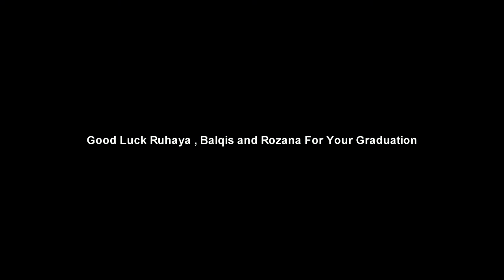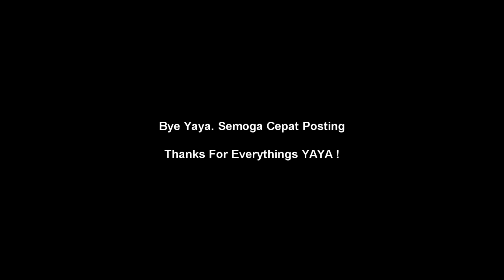( PRE CONVO UPSI CINEMATIC VIDEO 2018 ) - Proton City Lake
Sebagai tanda ingatan kepada Saudari Ruhaya. Selamat maju jaya yaya dan cepat posting